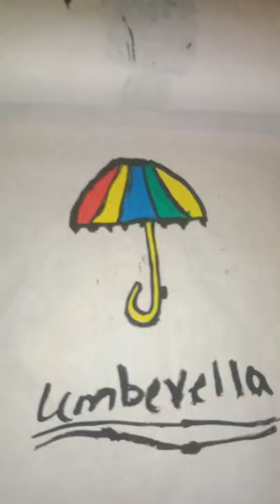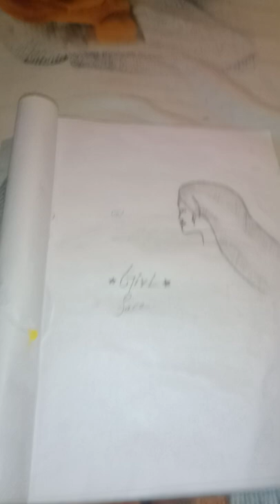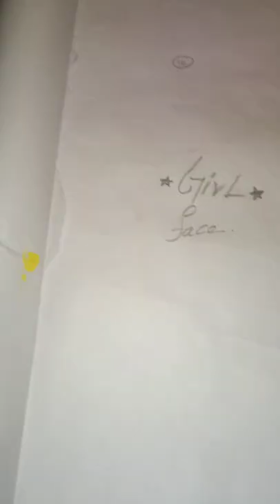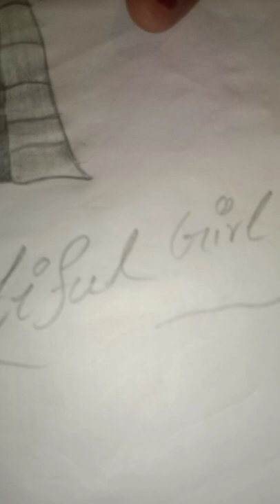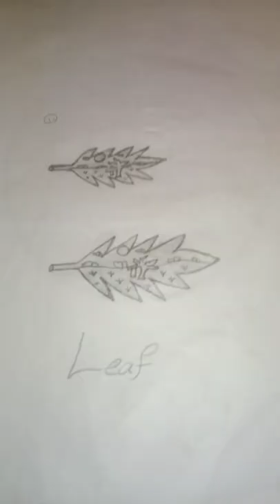painting drawings pencil ✏️✏️ drawings